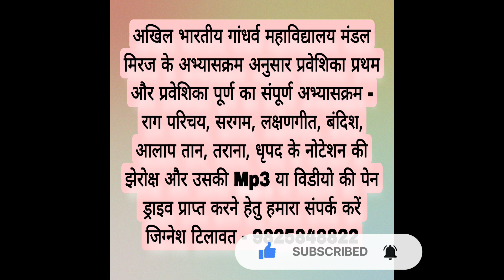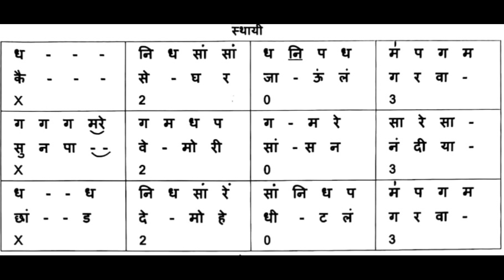Lesson 144 | Raga Hamir Bandish | Keise Ghar Jau | Learn Music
राग हमीर की बंदीश - कैसे घर जाऊं
Lesson 144 | Raga Hamir | Bandish | kaise ghar jau | Learn Music with Jignesh Tilavat 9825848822
Corus - Drashti Nathvani, Payal Kanani, Daxa Bambhaniya
Sound & Record by Jitubhai Joshi, Shankar Sound Una
Madhyama pratham